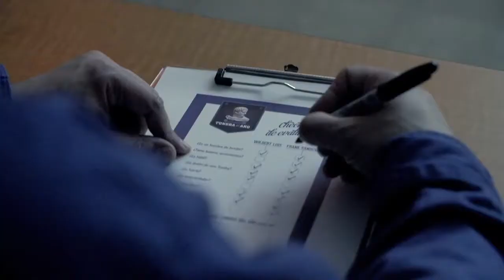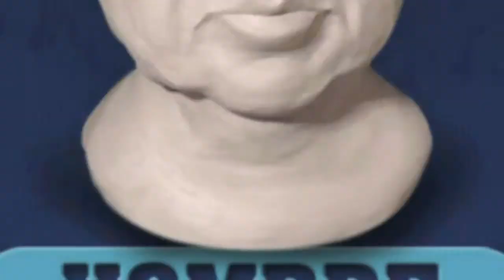Ganador Hombre Tundra del Año